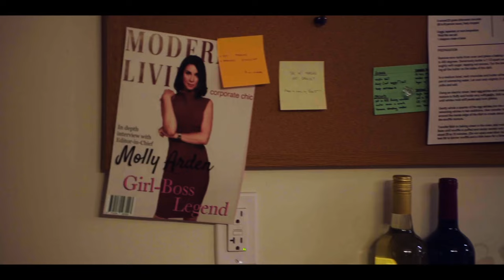Helen's Dead Trailer #1 (2023)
Check out the new trailer for Helen's Dead starring Dylan Gelula and Emile Hirsch!

Starring: Annabelle Dexter-Jones, Emile Hirsch, Tyrese Gibson, Dylan Gelula
Director: K. Asher Levin
Synopsis: After a terrible breakup with her boyfriend, Addie goes to confront her best friend about cheating allegations and accidentally steps into a murder scene.